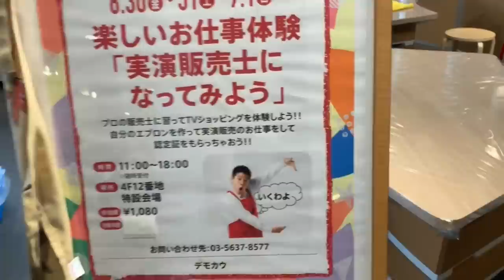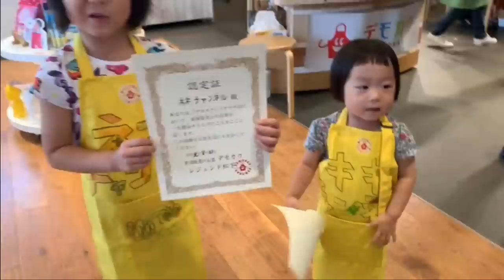【神回】ソラマチで実演販売体験の出来る神イベントに出会いました！【レジェンド松下】